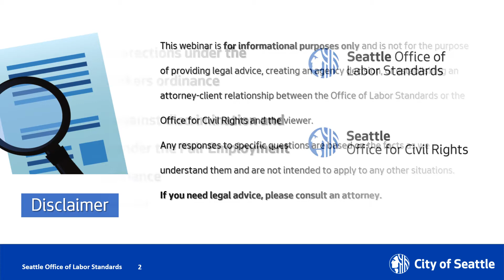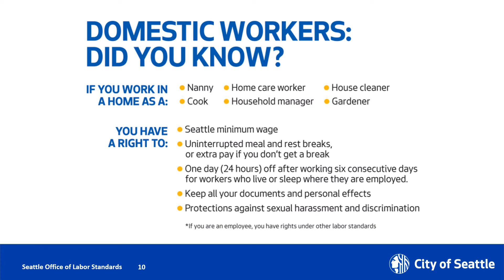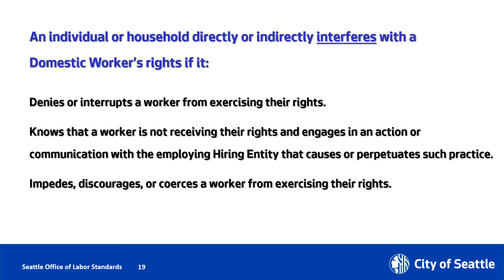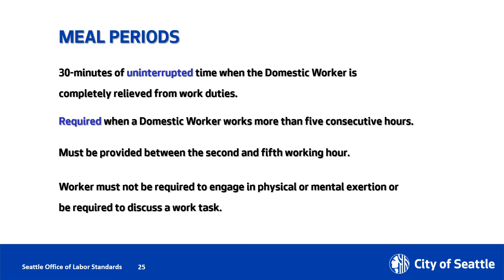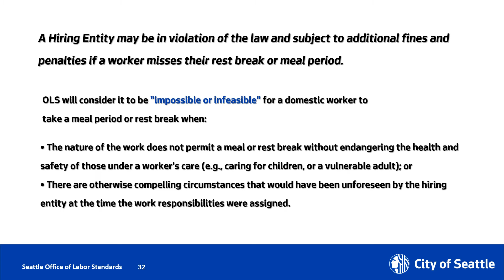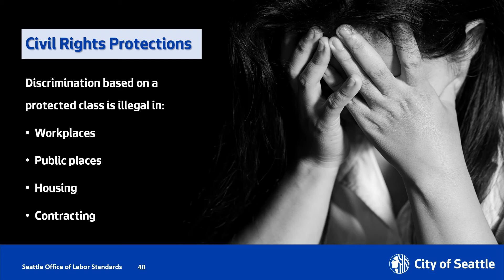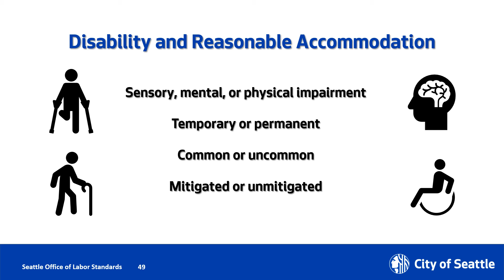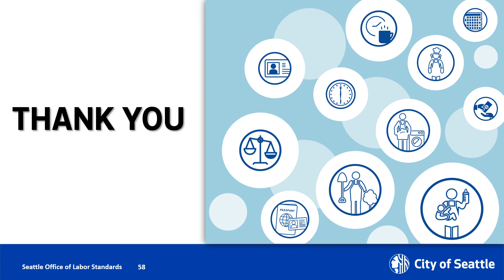Seattle's Domestic Workers Ordinance and Fair Employment Practices Ordinance 2021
Webinar: Domestic Workers - Here's What You Need To Know About Seattle's Domestic Workers Ordinance and Fair Employment Practices Ordinance 2021
This webinar provides Domestic Workers with their rights under the Domestic Workers Ordinance and the Fair Employment Practices Ordinance.